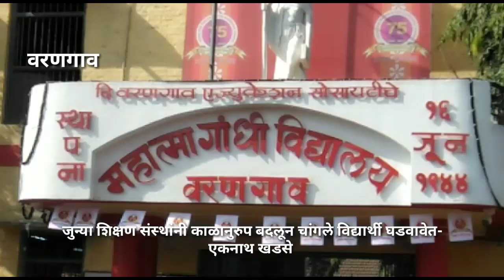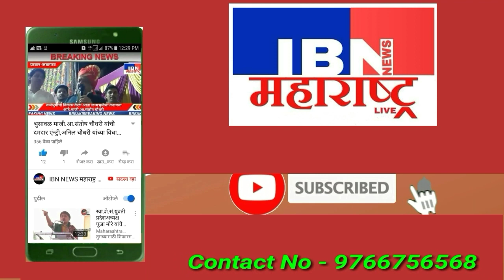वरणगाव-शिक्षण संस्थानी पैसा हा हेतु ठेवु नये-एकनाथ खडसे